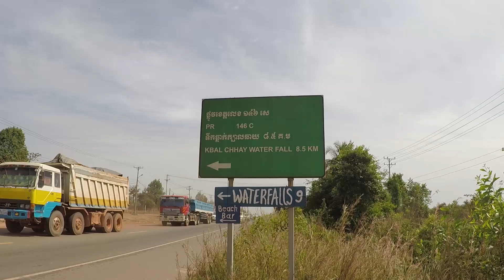Kbal Chhay waterfall Sihanouk Province 2018 | ទឹកធ្លាក់ក្បាលឆាយ ខេត្ដព្រះសីហនុ - Vlog 2018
Kbal Chhay waterfall Sihanouk Province 2018 | ទឹកធ្លាក់ក្បាលឆាយ ខេត្ដព្រះសីហនុ ២០១៨ - Khmer Vlog 2018

សូមស្វាគមន៍មកកាន់ឆានែល : Channarith 25 Travel
Welcome to my FB Page : Channarith 25 Travel

@Topic: Travel, Cover Song, Teaching, Vlog, Play Game.

My Goal: Traveling around the world if I can.

Camera: Phone Camera & Gopro Hero 5 Black
Editing Video: Sony Vegas Pro 11.0 , Adobe Premiere Pro Cs6
Thumbnail : Adobe Photoshop CS6